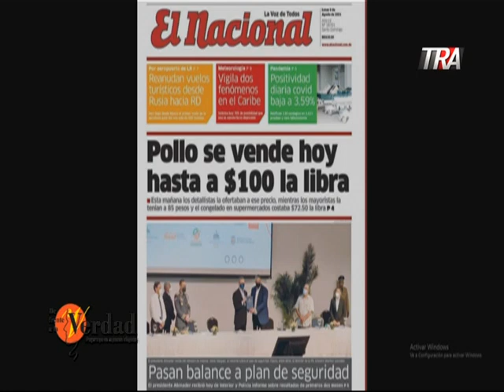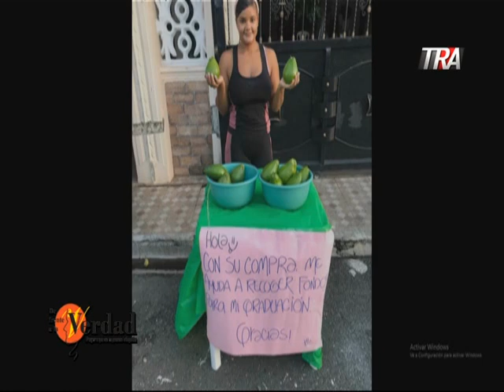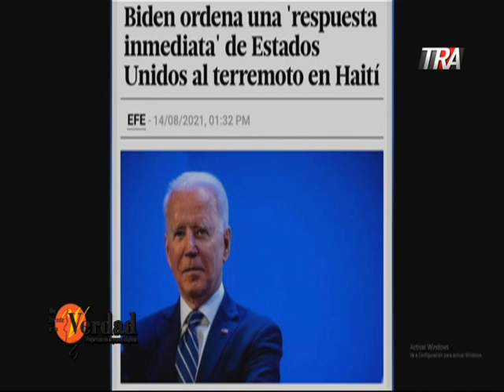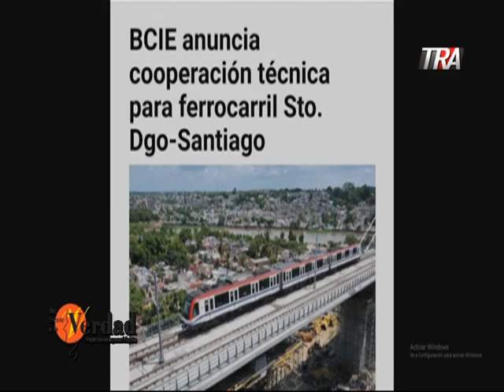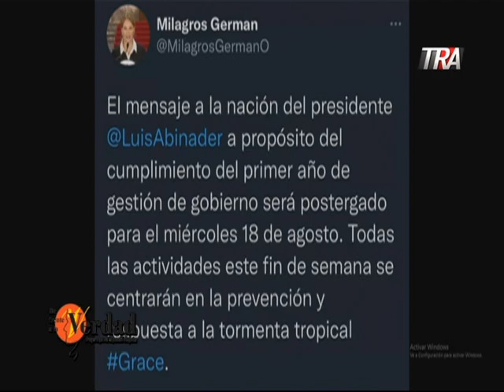DE FRENTE A LA VERDAD 15 08 2021